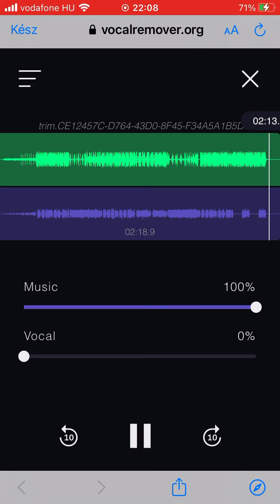ALEE - Hey Lány karaoke.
Program: Vocalremover

Zenei alap: Yep Content,Somogyvári Dániel,ALEE